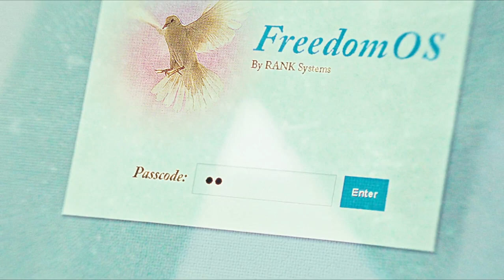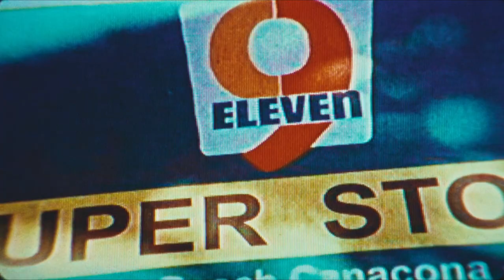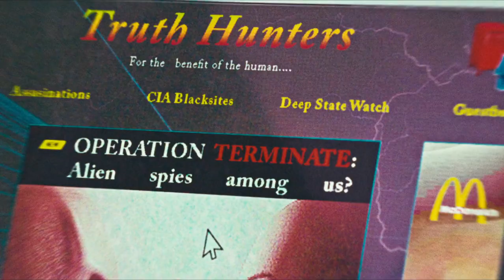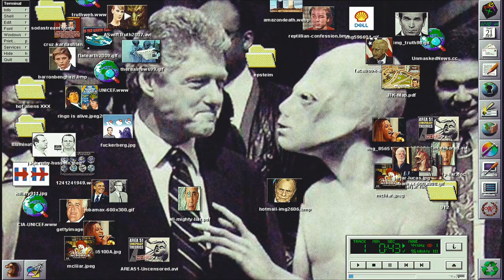Question Santa Pasher Ensemble Ustaeot Oakland County James is Female!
Kids Coaching